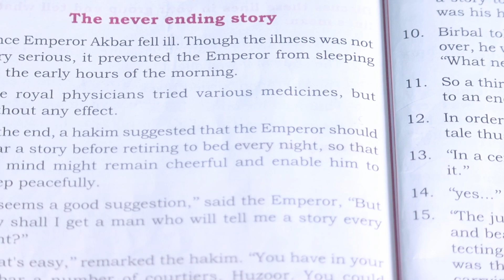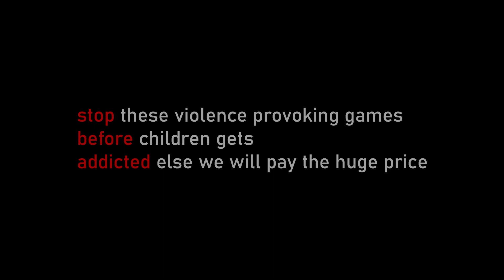Addicted | Telugu short film | Film by Katari Lakshman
Short film is about online game effects on children.

Written-Editing-Camera-Direction
Katari Lakshman

Cast
Srinath

Dubbing
Anusha Rayavarapu